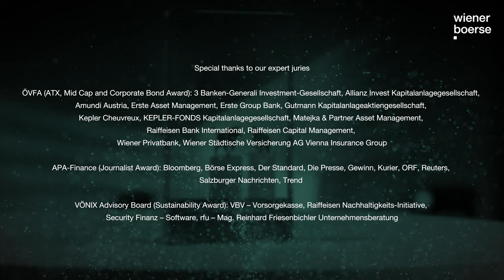Austria’s growth drivers – Vienna Stock Exchange Award 2023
The annual Vienna Stock Exchange Award is the most important prize for Austria's top listed companies. The ceremony of the Vienna Stock Exchange Award 2023 took place again this year in a festive setting at Palais Niederösterreich on 1 June 2023. A total of 13 prizes were presented to 11 companies. Schoeller-Bleckmann Oilfield Equipment won the ATX Award. First place in the category Mid Cap went to Flughafen Wien and Frequentis, the Corporate Bond Award to AT&S Austria Technologie & Systemtechnik. Three VÖNIX Sustainability Awards went to BKS Bank, AT&S and Lenzing. Erste Group Bank and voestalpine won the Journalist Award.